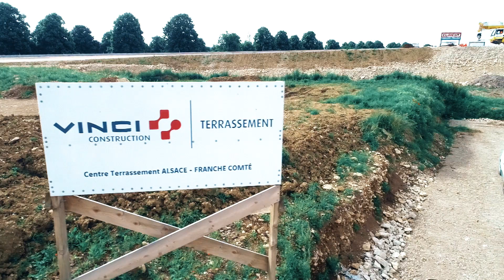Vidéo Remblai allégé MISAPOR pour le réaménagement de l’échangeur de l’autoroute A36 à Sevenans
Vidéo Remblai allégé Misapor pour le réaménagement de l’échangeur de l’autoroute A36 RN 1019 Nœud de Sevenans à Sevenans en France.